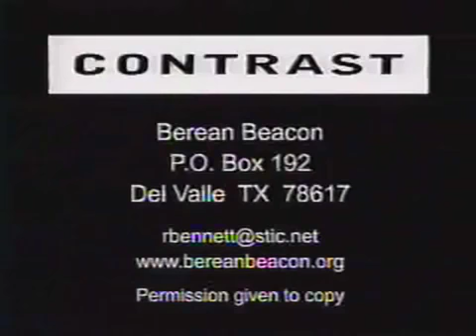"Accomplishments" of ANTICHRIST John Paul II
With the "Beatification" of Pope John Paul II and the adulation of many Evangelicals, it is necessary therefore to analyze the accomplishments of John Paul II in the light of the Scriptures.